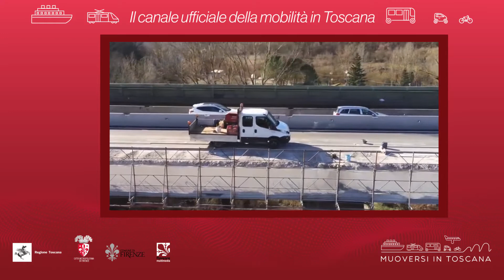Muoversi in Toscana - Edizione delle 14.30 del 24 giugno 2020